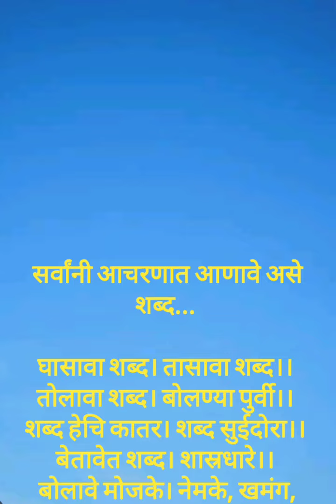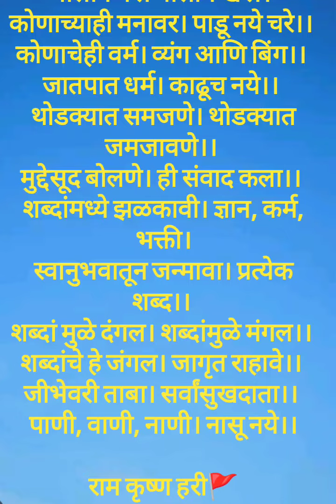"सर्वांनी आचरणात आणावे असे शब्द" ✍️🤝